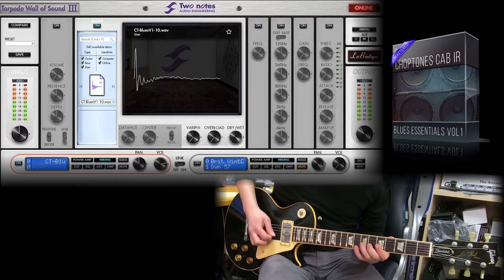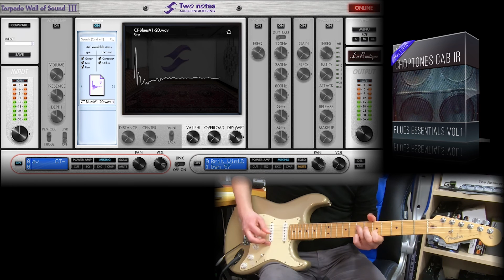Cabinet IR | Blues Essentials vol1 | Playthrough (Ready to Play Mastered Impulse Response)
The Choptones Mastered IRs pack is created with guitarist and producer needs in mind, offering the most accurate product on the market of Impulse Responses.
We just brought the quality of our product a step higher, blending the most valuable cabs and microphones in the market, customizing each IR for a perfect tone.
The Blues Essentials Pack Vol.1 is a collection of 20 “Hand Crafted” IRs made blending together:

    Custom Choptones 1x12 loaded with Jensen C12K speaker
    Fender 1x12 “The Edge” Tweed loaded with Celestion Alnico Blue
    Vox 2x12 loaded with Celestion Alnico Blue

Guitars used -

Fender Stratocaster American Standard